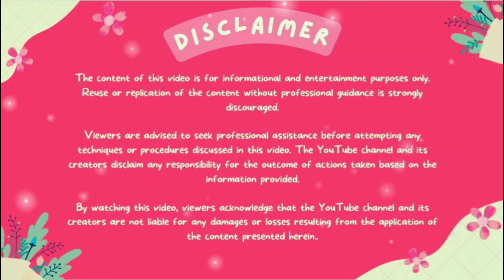universe selected people ❤️🙏/they have 3 sighns 👍/this person's is very powerful 👍